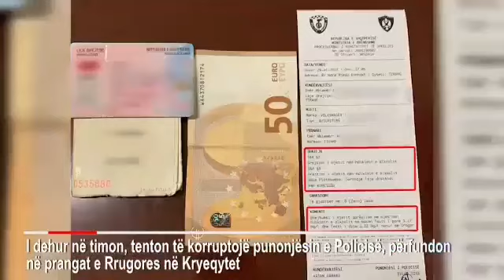Tiranë/ Tapë në timon, i ofron policit 50 € që të mos bënte testin e alkoolit, arrestohet 46-vjeçari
TIRANË- Një 46-vjeçar është arrestuar në gjendje të dehur, pasi i ka ofruar policit 50 euro që të mos bënte testin e alkoolit.

Qytetari po bënte manovra të rrezikshme në rrugë dhe dyshohej se ishte nën efektin e alkoolit, rrugorët u vunë në lëvizje dhe pasi bënë të mundur ndalimin e automjetit në rrugën “Ndre Mjeda”.